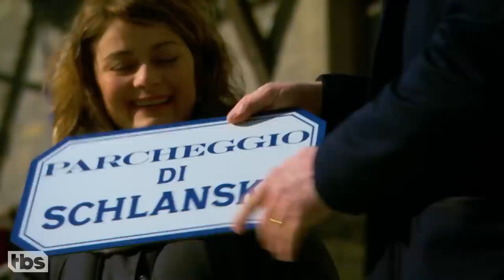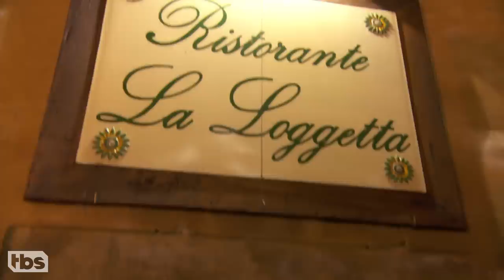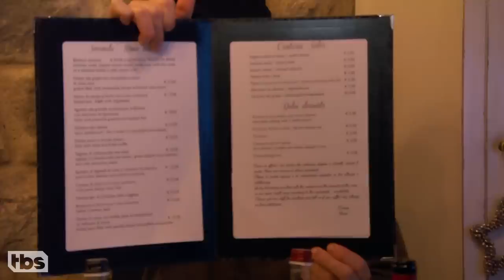Conan Visits Jordan’s Favorite Restaurant | CONAN on TBS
Jordan and Conan travel to the Tuscan town of Cortona where Jordan is such a big deal, he has a dessert named after him.‬